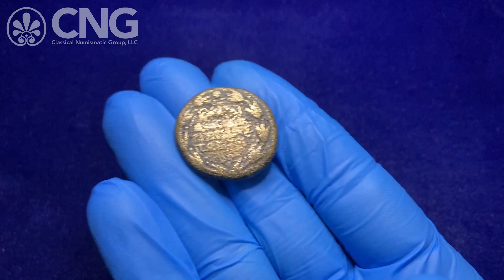CNG 118, Lot 728